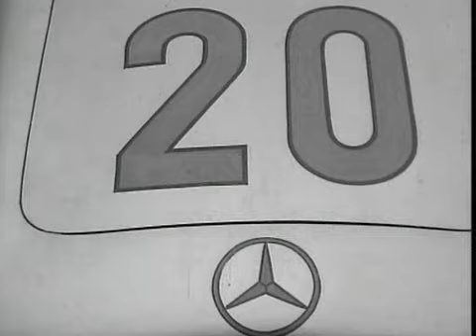GP de France 1954 . Résumé de 9 minutes . ( En Allemand )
Voici le troisième grand prix de 1954 . ( France à Reims )